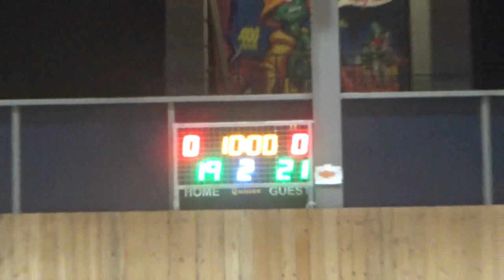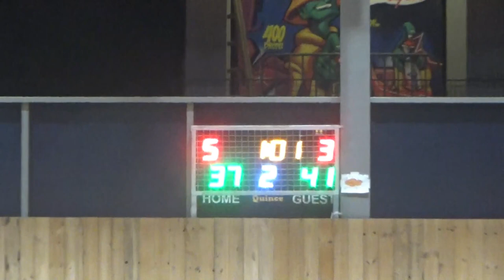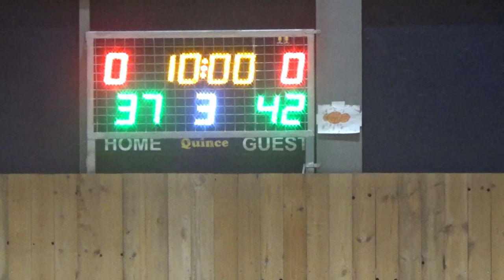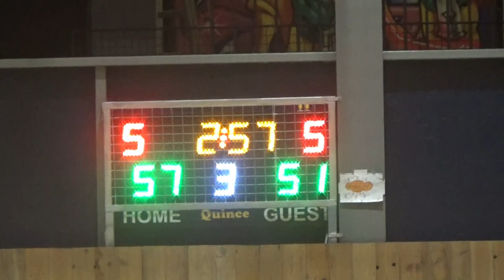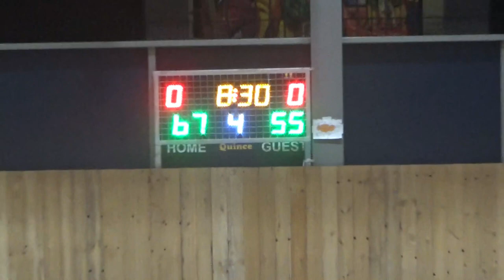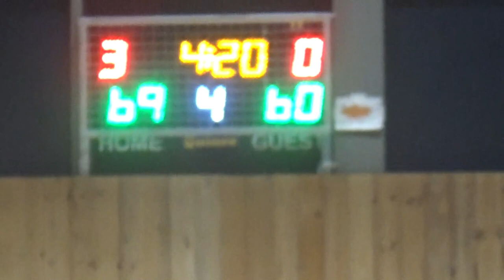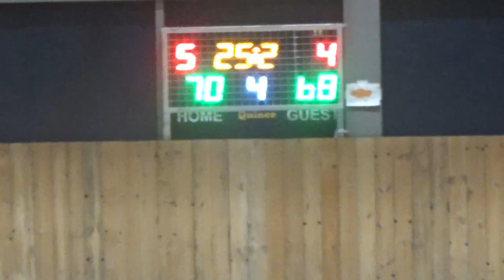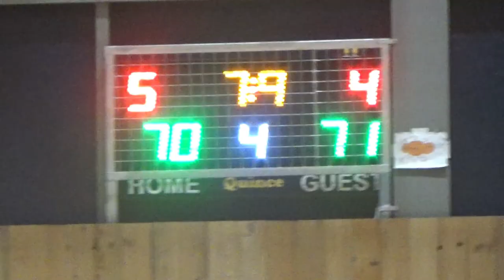Basketaki Salonica Elite - Hellas Paper Bears VS Leathal Pistols (24/4/2024)